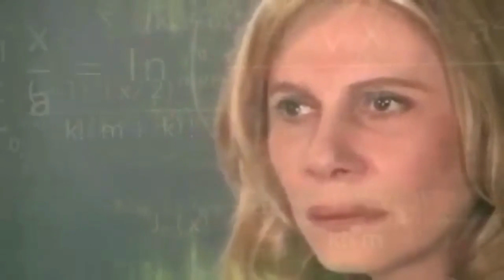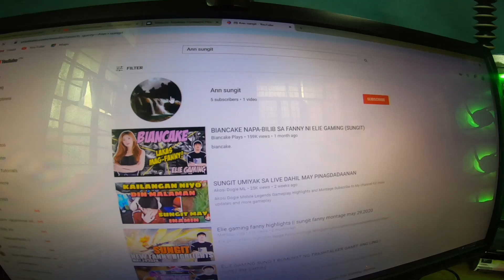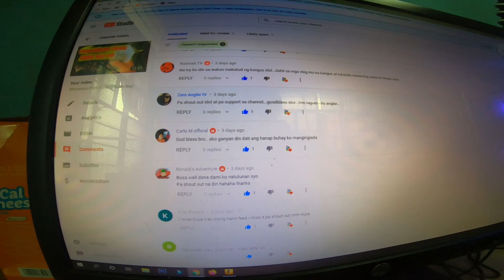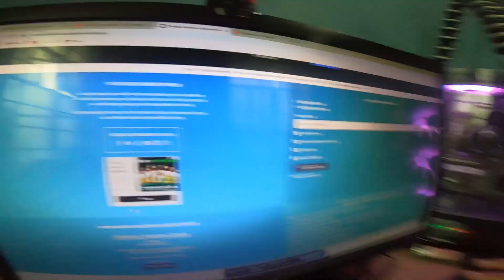Obando Bulacan (Magka angkas makalusot kaya kami sa check Point!)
19A Dalsol Rd Project 8 Quezon City 1106

FISHING GEARS:
Daiwa Reels and Lines
Shimano Reels
Relix-Nusantara Rods
Shakespear Rods
Major Craft Rods
Power Pro